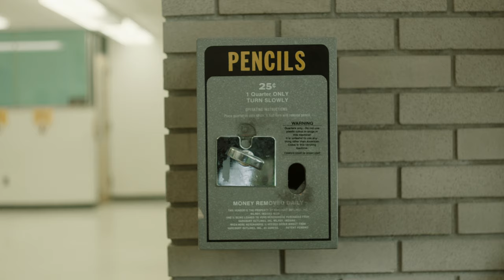Going school-wide with ClassDojo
Take a look inside Edison Elementary, where 24 teachers, 650 students, and over 1,000 parents all use ClassDojo to build their school community.